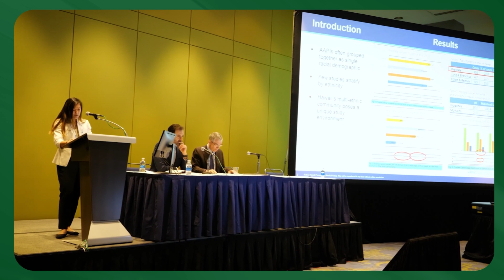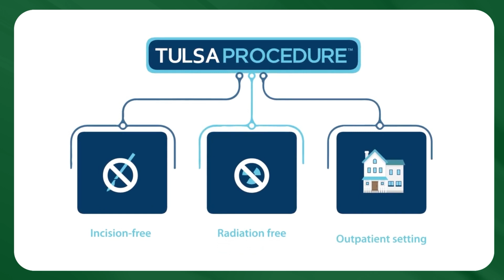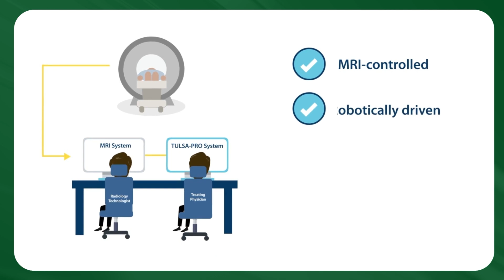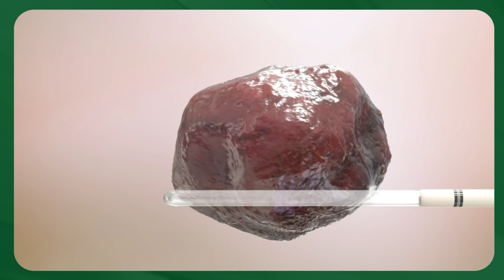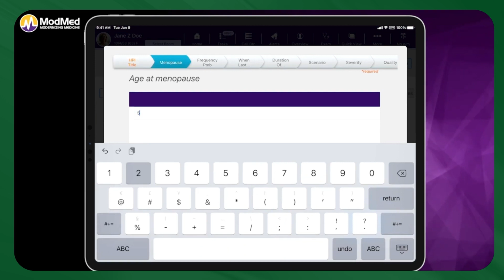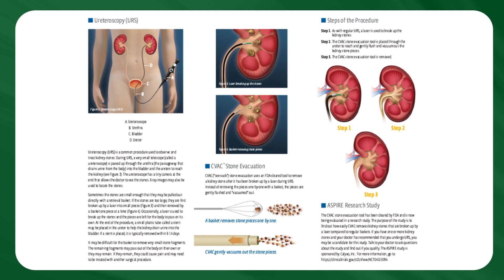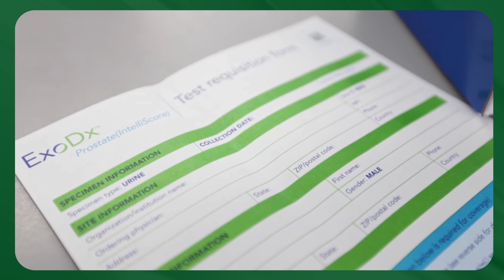FloodGate Medical's AUA 2023 Buzz Report | Brittany Erickson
The FloodGate Medical's AUA 2023 Buzz Report highlights innovative medical devices and technologies transforming the urology field, including prostate cancer diagnosis, BPH treatment, vasectomy procedures, and solutions for kidney stones and bladder dysfunction.

0:00 Introduction
1:47 Profound Medical - Tulsa Pro
2:41 CLS
3:19 Signati Medical
4:05 Fellow
4:45 ModMed
5:45 Calyxo
6:55 ExosomeDx
7:35 Valencia
8:27 Conclusion

About FloodGate Medical:
“Improving lives by uniting great people with great companies.”

FloodGate Medical is the leading talent acquisition solution in the medical industry. After 30+ years in the medical recruiting space, our founder and FloodGate team have completely reinvented the recruiting process through constant evolution, technology innovation and customized solutions.

Do you have roles in your company that need to be filled?